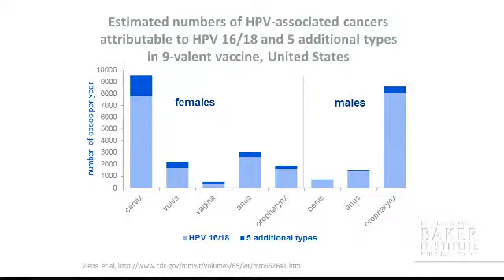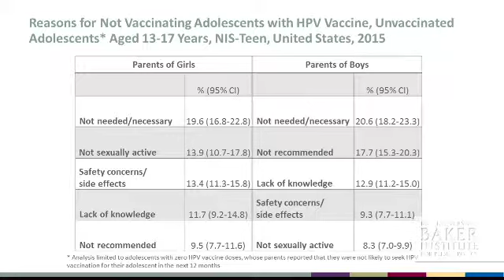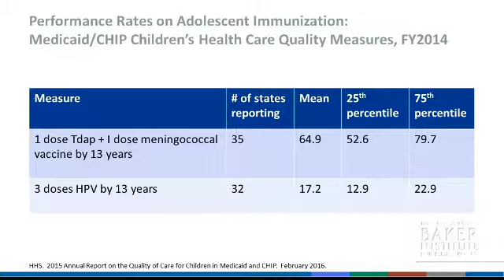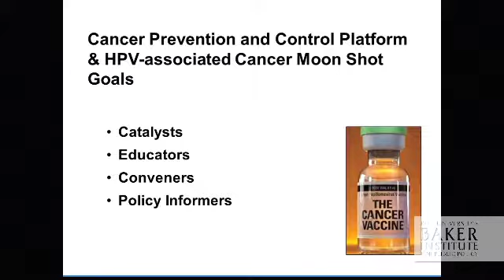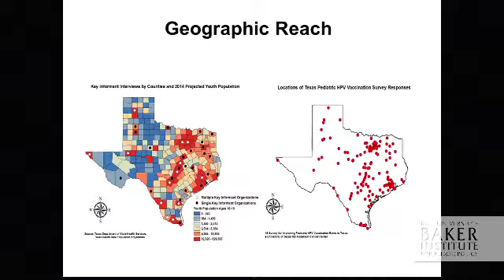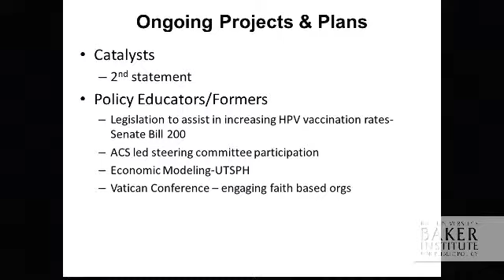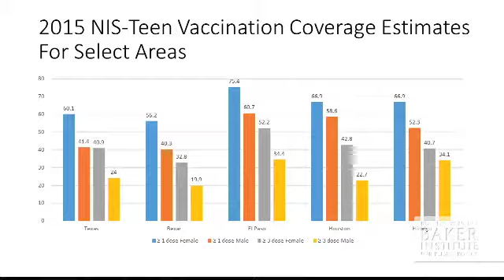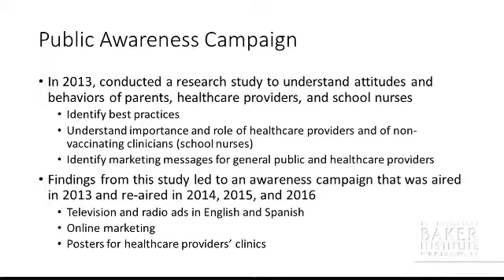HPV-Related Cancers: Opportunities for Cancer Prevention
Leaders from the CDC, Texas state government, the University of Texas MD Anderson Cancer Center and the media discuss HPV, HPV-associated cancers, barriers to HPV vaccination programs and a proposed plan to promote HPV vaccination in Texas.